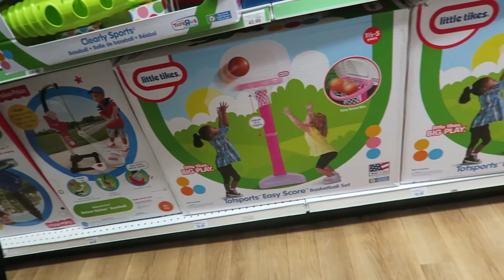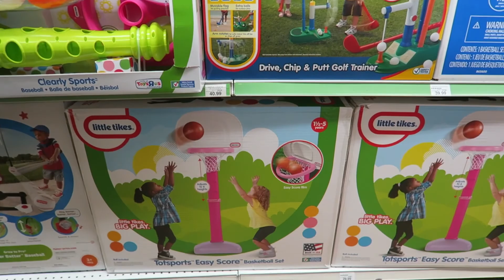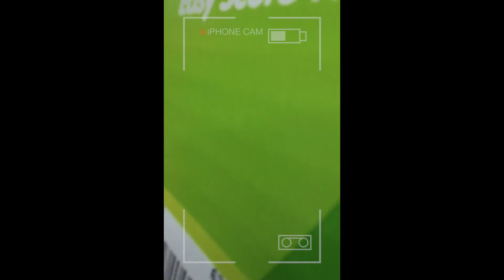Vlog 20 | Future WNBA Player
Hey Tracers! This is a short but sweet vlog and I hope you still enjoy it, the next one might be a tad long :)

OPEN ME

T R A C E  Y A  L A T E R